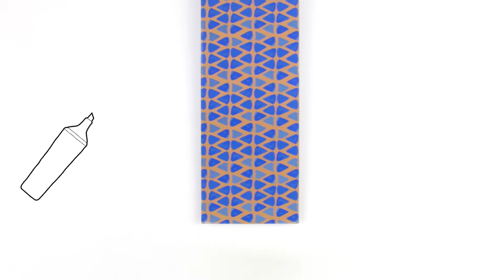Emballage cadeau pour la fête des Pères - Mercredi jour de bricolage